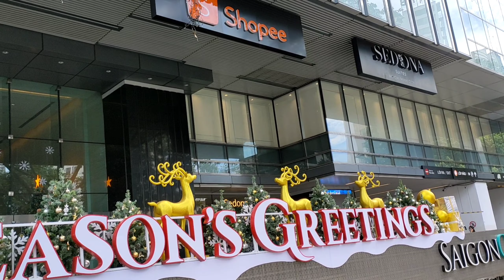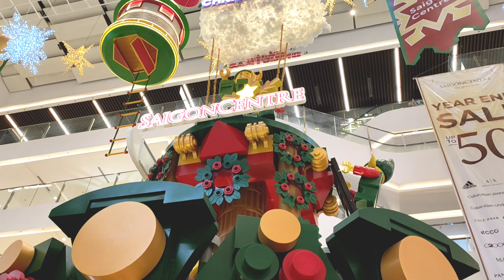NOEL Ở SAIGON CENTER - TRUNG TÂM THƯƠNG MẠI TAKASHIMAYA CÓ GÌ.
Toàn nhà Saigon Center - Trung tâm Thương Mại Takashimaya luôn là điểm đến của mọi người vào những dịp lễ, dịp tết. Đặc biệt những dịp như Noel - Tết dương lịch, tết âm lịch, nơi đây luôn được trang trí đẹp, kết hợp với khu mua sắm, không gian rộng rãi, sạch sẽ.
Năm nay vẫn không khác những năm trước, Trung tâm Thương Mại Takashimaya vẫn đón rất nhiều khác tới tham quan, chụp hình và mua sắm.
Kênh Phuong Kata xin giới thiệu lại những góc quay đẹp và những khu vực được nhiều người chụp hình và tham quan nhất.